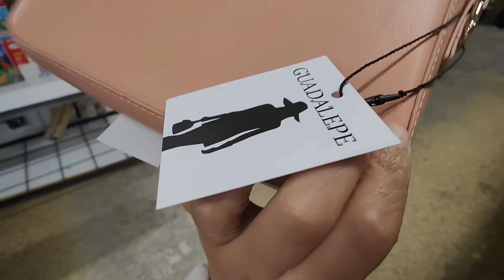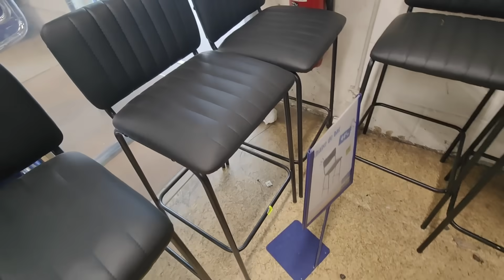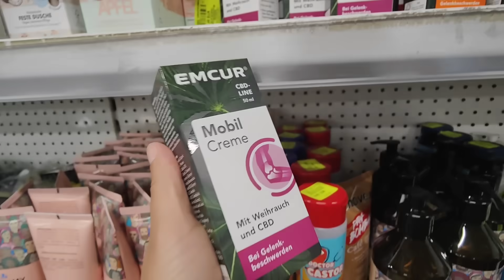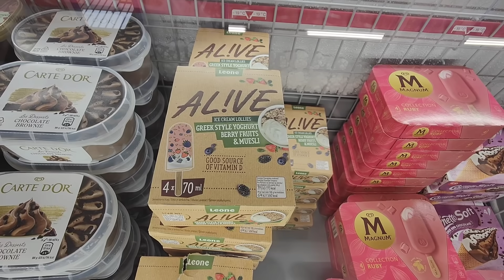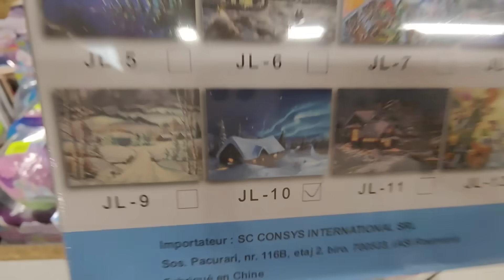NOZ ARRIVAGE 22 OCTOBRE 23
NOZ Beauvais Tille